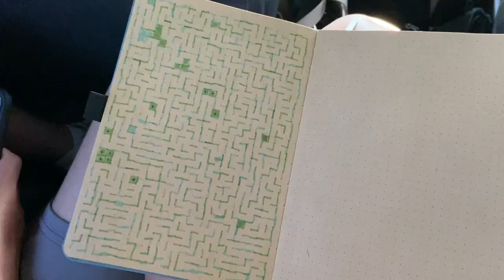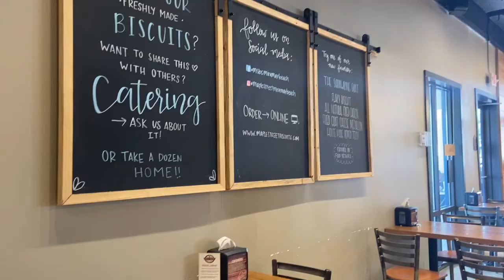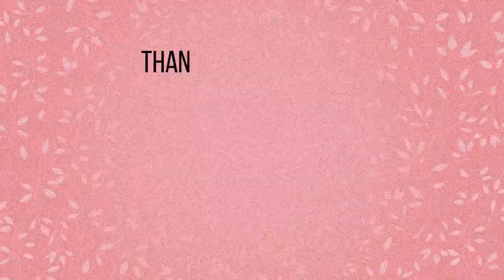summer vacation vlog series // DESTIN, FL. // ep. 015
⇩OPEN ME⇩

hello! I'm so happy to be traveling again! this is a short montage of videos taken on my trip to Sandestin, FL with my boyfriend and his family. I had a blast & I hope you all enjoy :)
xoxo,
Megan

SOCIALS:

●VSCO: meganelizabethruth

FAQs:

What do you use to edit your videos? Wondershare Filmora
What apps do you use for thumbnails? Lightroom, PicsArt, Snapchat
When do you upload? Every Tuesday at 7pm EST!